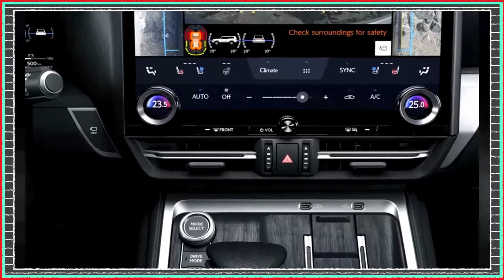The Best* All-New Toyota Land Cruiser Prado 2024 | New Model | First Look, Interior, Exterior, Specs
In this video, we'll be taking a closer look at the highly anticipated 2024 Toyota Land Cruiser Prado. Whether you're in the USA, the Philippines, or anywhere else in the world, we've got you covered with the latest information on this new model.

The 2024 Toyota Land Cruiser Prado is an impressive SUV that combines rugged off-road capabilities with luxurious comfort. With its sleek design and advanced features, it's bound to turn heads wherever you go.

Join us as we explore the key features and specifications of the all-new Toyota Land Cruiser Prado for 2024. From its powerful engine options to its state-of-the-art hybrid technology, we'll dive deep into what makes this vehicle truly special.

If you're a fan of the Land Cruiser Prado, you won't want to miss out on the VX trim for 2024. Packed with premium amenities and cutting-edge safety systems, it's the ultimate choice for those seeking a top-of-the-line SUV experience.

Whether you're a long-time Land Cruiser enthusiast or simply interested in the latest hybrid SUV offerings, this is the video for you.